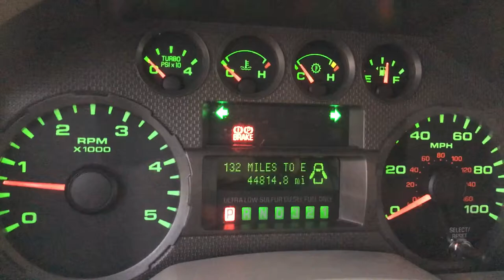2008 Ford F-550 Super Duty Hodges Bed W. Wheel Lift Custom Car Hauler Part 2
2008 Ford F-550 Super Duty Hodges Bed W. Wheel Lift Custom Car Hauler